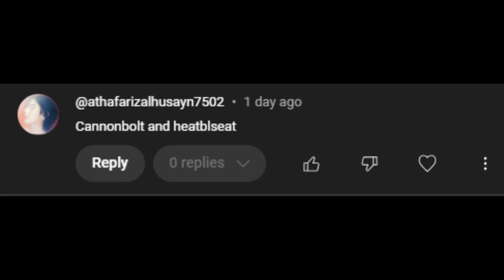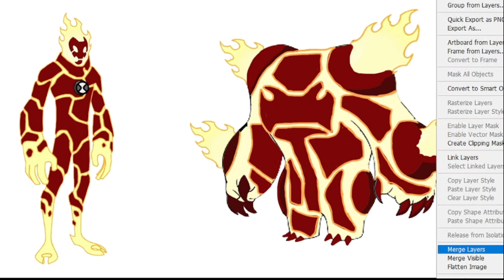Ben 10 Alien Cannon bolt + Heatblast fusion video